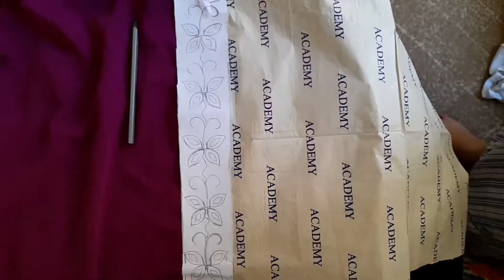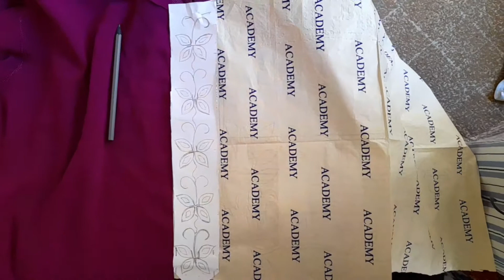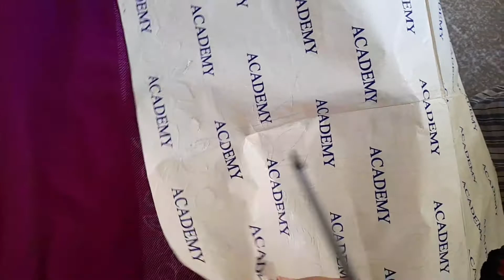طريقة سهلة وبسيطه🤩🤩للرشيم فوق الرانده حصيره 🔥🔥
بغيت تنبتي جلابه ولاقفطان فمده قصيره ليك هد المضيل رشمه وتطبيق مع الشرح الواضح والبسيط
طريقة الرشيم الناجحه فوق الرانده حصيره
جديد رشمه وتطبيق فوق الرانده حصيره
تعليم الرشيم بطريقه سهلة فوق الرانده حصيره
جديد رشمه وتطبيق 2022